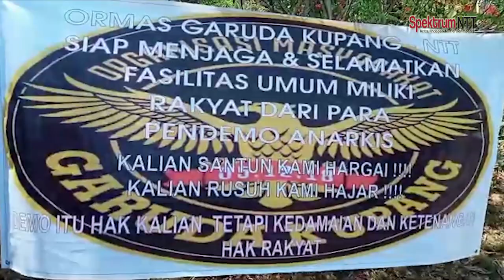Demo di Kupang, Ada Ormas Garuda Kupang NTT, Untuk APA?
KUPANG. Spektrum-Ntt.com II Forum Mahasiswa untuk  HAM dan Demokrasi (FORMASI) Kota kupang.Lakukan aksi damai menuntut cabut Omnibus Law, dan di tengah aksi terdapat salah satu Ormas Garuda Kupang NTT yang siap selamatkan Fasilitas Umum Milik Rakyat Dari Para Pendemo yang  apabila terdapat sikap Anarkis di depan kantor DPRD NTT.(12/10/2020)

Aksi damai yang berlangsung dari pasar impres kota kupang hingga depan gedung DPRD NTT dan di kawal ketat oleh pihak kepolisian kota Kupang.